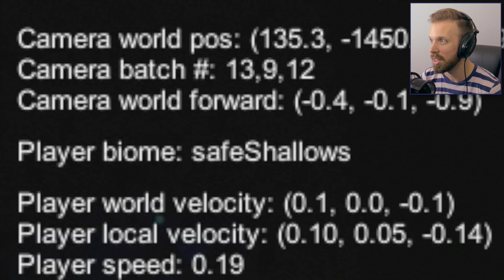ANOTHER SURVIVOR IN THE SEA EMPEROR FACILITY?! | Subnautica - Experimental #2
Love finding new things that I'm probably not suppose to see!

Welcome back to Subnautica!
In this episode we go REAL DEEP in the front of the aurora to find the Sea Emperor Facility biome, where we can only wait and see what the purpose for it is. Really stoked for the full release of this game!

Subnautica is a survival scavenging but in an amazingly beautiful but terrifying underwater landscape.

After crash landing on an alien ocean world, the only way to go is down. Oceans range from sun drenched shallow coral reefs to treacherous deep-sea trenches. Manage your oxygen supply as you explore Kelp Forests, plateaus, reefs, and winding cave systems. The water teems with life: Some of it helpful, much of it harmful.